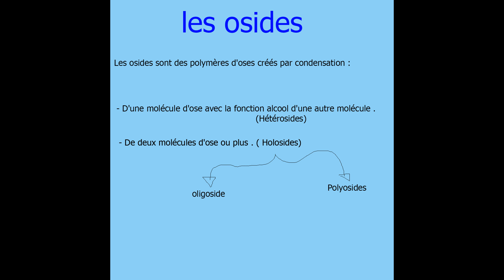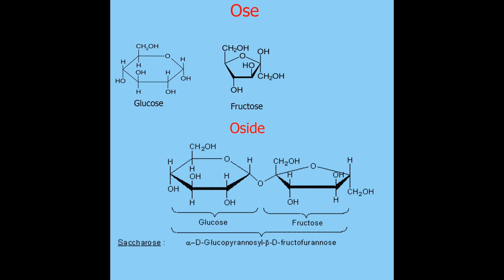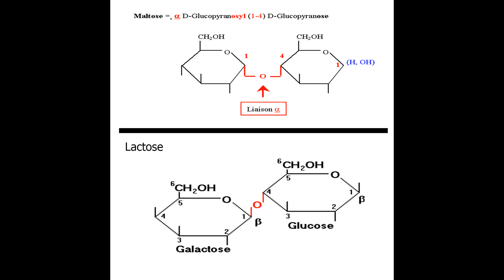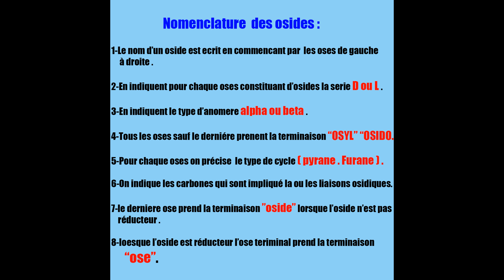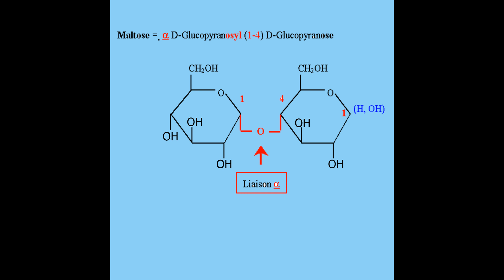biochimie structurelle: Chapitre des osides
Cours de biochimie structurale les osides

les osides
définition
classification
nomenclature
exemple